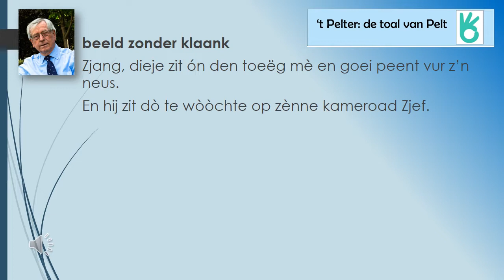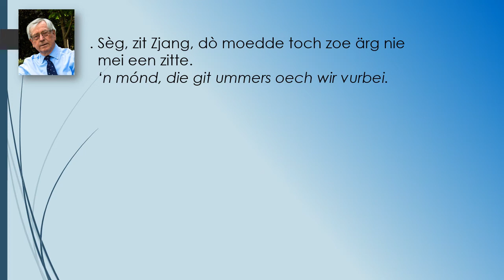beeld zonder klaank